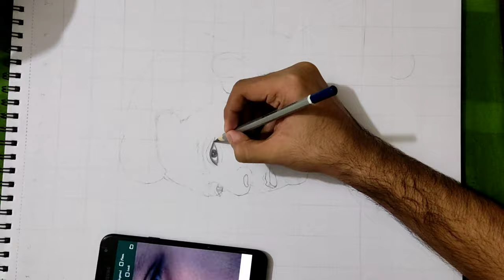Tahsan Khan || Sketch || Pencil sketch of Tahsan Khan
pencil sketch of tahsan khan